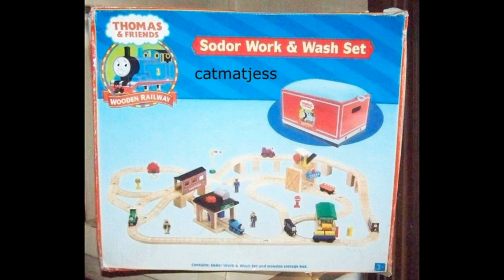Sodor Work & Wash Set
pictures belong to catmatjess

I've seen this set before but found it once again